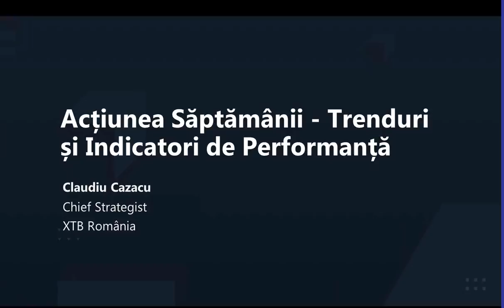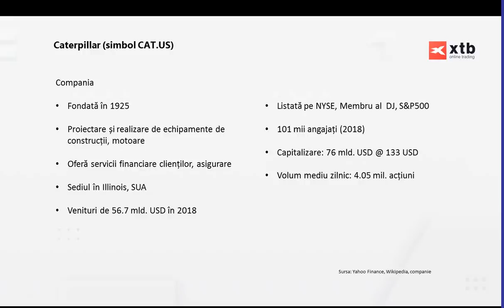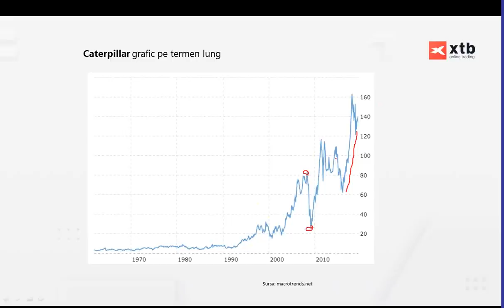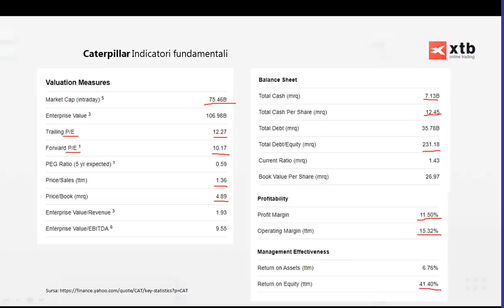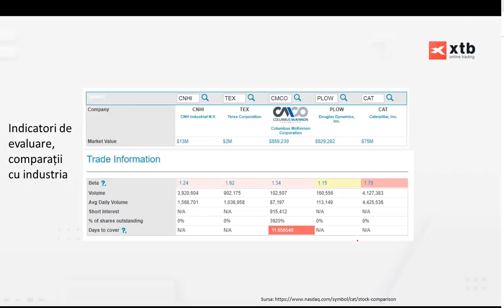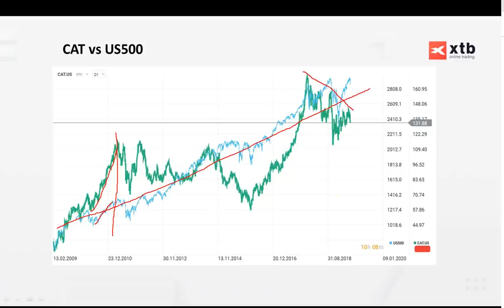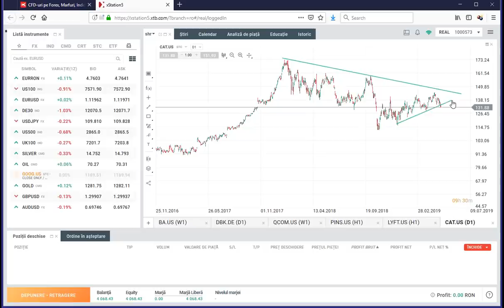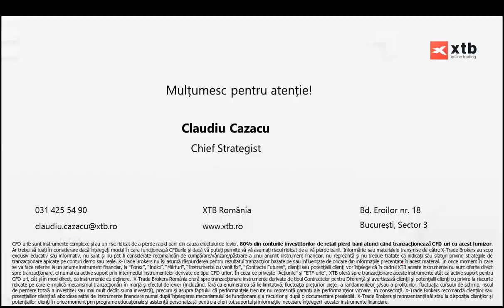Acțiunea Săptămânii - Trenduri și Indicatori de Performanță - Caterpillar - 9.5.2019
CFD-urile sunt instrumente complexe și au un risc ridicat de a pierde rapid bani din cauza efectului de levier. 80% din conturile investitorilor de retail pierd bani atunci când tranzacționează CFD-uri cu acest furnizor. Ar trebui să luați în considerare dacă înțelegeți modul în care funcționează CFD-urile și dacă vă puteți permite să vă asumați riscul ridicat de a vă pierde banii.